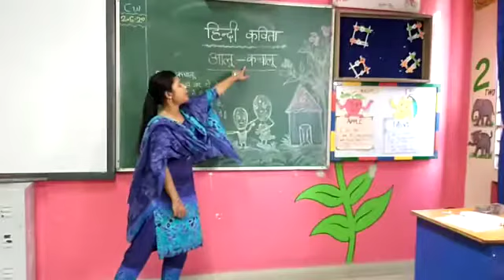हिन्दी कविता आलू कचालू